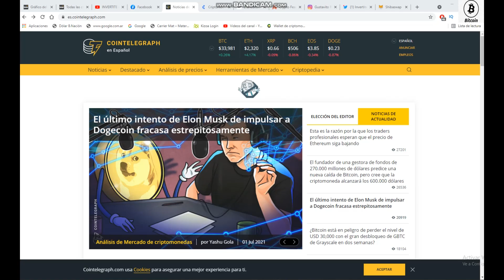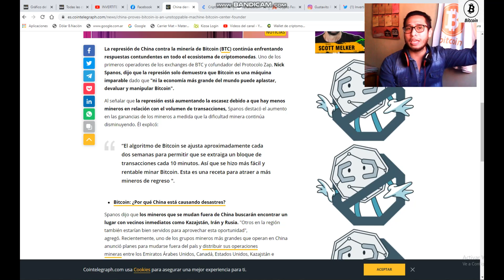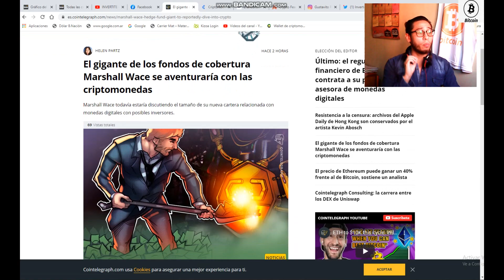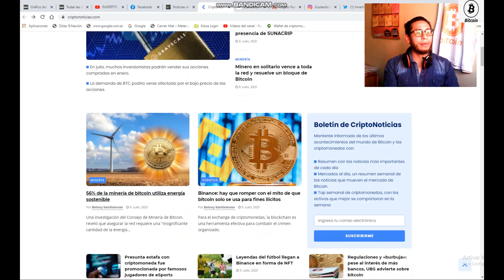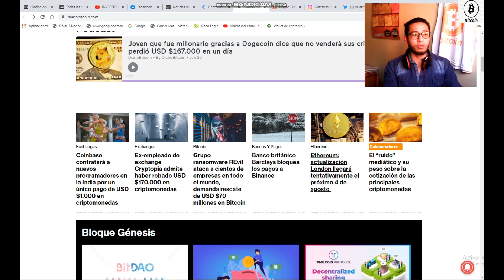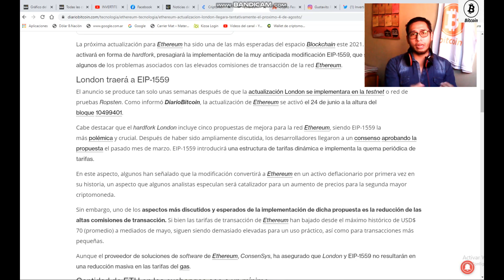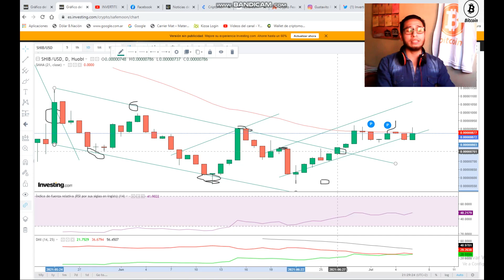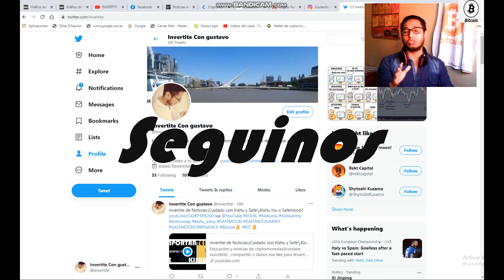Invertite de Noticias:¡ShibaSwap!¡Cuidado con SHIB Y SAFE!¿Compramos Shiba Inu o Safemoon?